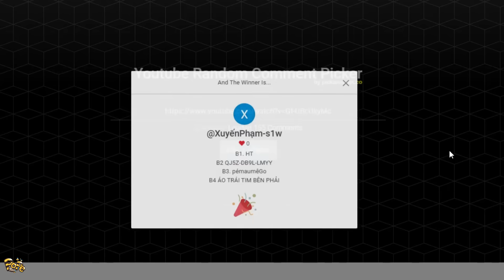Play Together | Toan Yolo Vào Acc Vợ Mở 50 Hộp Xe Hồng Khi Bàn Tay Partner Mở và Cái Kết